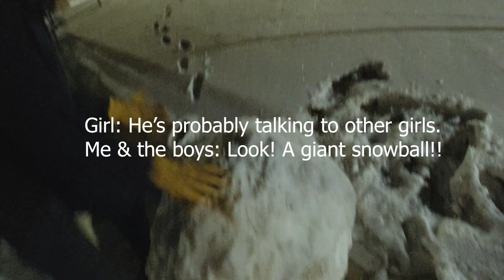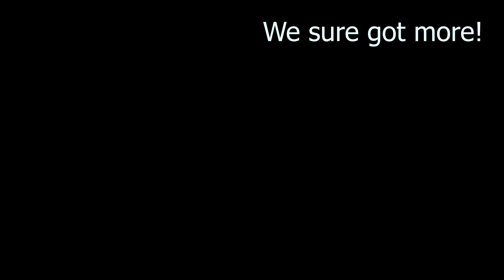When it Snows in Texas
Howdy Y'all, I'm now back home for a few weeks and have much more free time. I hope to make a few more videos in these next few weeks. Stick around, you might be entertained or learn something.

This week we got a bunch of snow on two consecutive days. It then melted and froze and created a lot of ice. Well, with that ice we decided we'd have some fun. So we grabbed our Ford Ranger's hood and strapped it to a rope and tugged it around. Always fun.